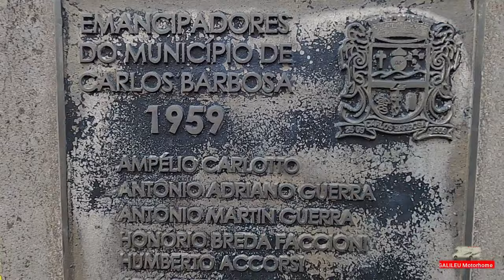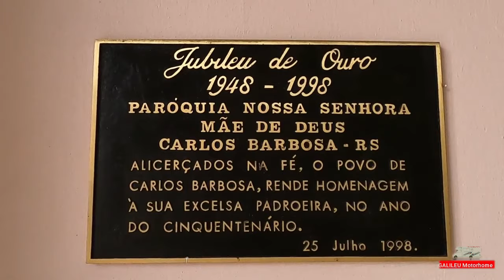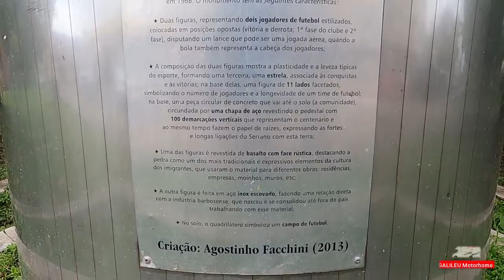CARLOS BARBOSA RS | MELHOR CIDADE DO RIO GRANDE DO SUL? | RS COM O GALILEU MOTORHOME Parte 91.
Carlos Barbosa RS.
Conhecendo o Rio Grande do Sul com o Galileu Motorhome.
Visitamos Igreja Matriz Nossa Senhora Mãe De Deus, a Praça da Matriz, Parque da Estação Ferroviária, a Vila das Etnias e caminhamos pela cidade.
Terras colonizadas por italianos.
A cidade de Carlos Barbosa RS que se localiza na Região Sul do Brasil, no Rio Grande do Sul na Serra Gaúcha.